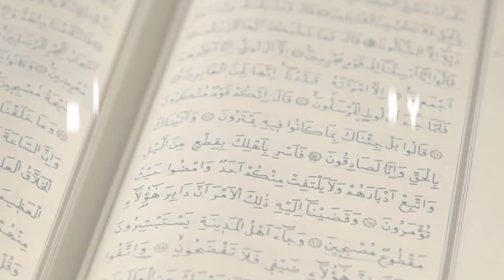[Ramadhan Special: 1 Day 1 Juz] - Dr Zunaidah Binti Mohd. Marzuki (EP18)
𝐑𝐚𝐦𝐚𝐝𝐡𝐚𝐧 𝐒𝐩𝐞𝐜𝐢𝐚𝐥: 𝟏 𝐃𝐚𝐲 𝟏 𝐉𝐮𝐳 𝑬𝑷 𝟏𝟖 🌙

Assalamualaikum everyone! IIUMTV is back again with a special series to celebrate the holy month of Ramadhan. 1 Day 1 Juz Ramadhan special will be broadcast every day at 5 a.m! Join us as we will be discussing stories in the Quran with our beloved IIUM lecturers.

For today's episode of 1 Day 1 Juz, we bring to you Dr Zunaidah Binti Mohd. Marzuki from the Department of Qur'an and Sunnah Studies AbdulHamid AbuSulayman Kulliyyah of Islamic Revealed Knowledge and Human Sciences International Islamic University Malaysia to talk about Juz 18 of Quran✨.